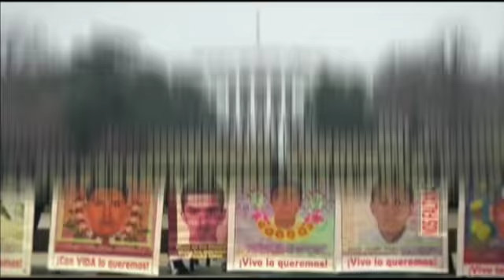@Llozano_toyota, presidente de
Estoy platicando con @Llozano_toyota, presidente de @ToyotaMex, sobre un Foro de Pensamiento que llevarán a cabo el próximo 26 de octubre en el marco de los festejos por su 20 Aniversario en México, 🇲🇽AbriendoLaConversación en @Radio_Formula 📰🗞️🎙️📺📻